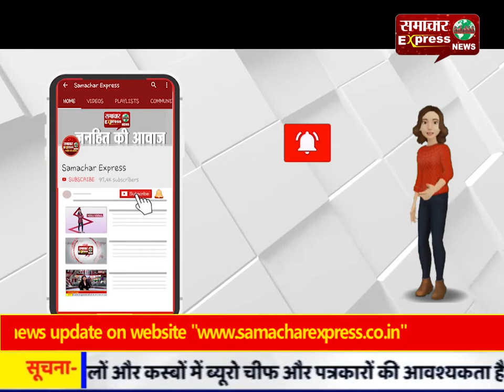आबकारी विभाग और पुलिस ने पकड़ी 700 पेटी अवैध शराब